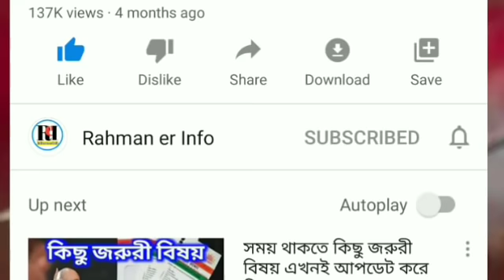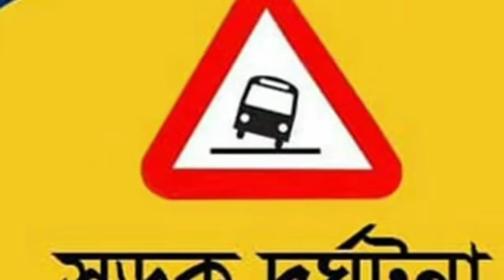Silchar, Karimganj and Hailakandi News Today 🔥 আজকের শিলচর থেকে আসা কয়েকটা গুরুত্বপূর্ণ খবর 🔥